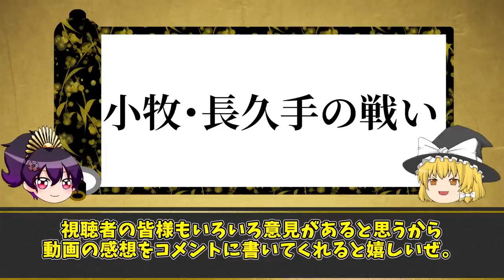【ゆっくり解説】兵力差７万人！３倍以上の差を覆した徳川家康のヤバすぎる奇策｜小牧・長久手の戦い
天下統一の野望に燃える２人が衝突した「小牧・長久手の戦い」について地図やイラストを使い分かりやすく解説します！

動画内画像の引用について
▶︎引用元：Google社「Google Earth」、地理院地図等を加工して作成
▶︎引用元：KOEI TECMO HOLDINGS CO,LTD

🔽この合戦をより深く知るために🔽
小牧・長久手の戦いの構造―戦場論上
三河雑兵心得(8)-小牧長久手仁義 (双葉文庫)

【Switch】戦国無双5
【PS4】信長の野望・新生 with パワーアップキット

イラスト担当:セツラさん

【ご覧になられる方への注意点】
・個人での情報リサーチによるものですので、事実と異なる場合がございます
『この動画は実際に起こった歴史を解説するための動画で、暴力などを肯定・助長するものではありません』